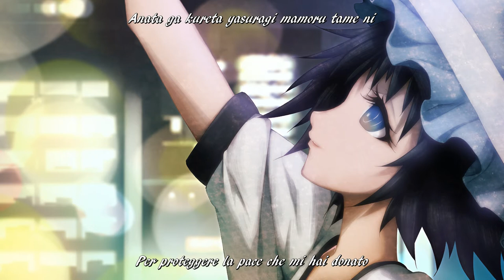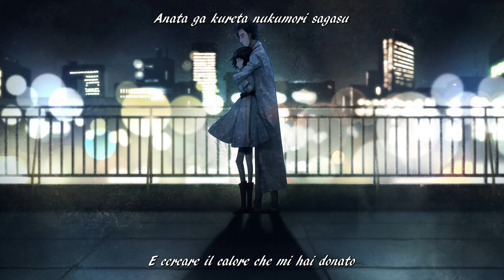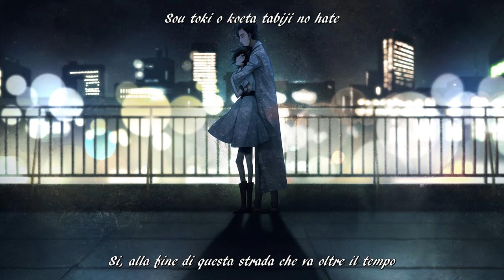Steins;Gate 0 - Visual Novel Insert Song - Ignis (Full Ver.) [Sub ITA]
☆ CREDITS

☆ Visual Novel Title: Steins;Gate 0, シュタインズ・ゲート ゼロ
☆ Publisher, Developer: MAGES.

☆ Song Title: Ignis
☆ Artist: Kanako Ito

☆ Italian Translation: SkyObserver
☆ Checking: Bahamut
☆ Timing: Bahamut
☆ Video: Bahamut

All music and contents belongs to the original creators.
☆ SEGUI OTSG

☆ SOSTIENI DYNIT ACQUISTANDO MATERIALE ORIGINALE